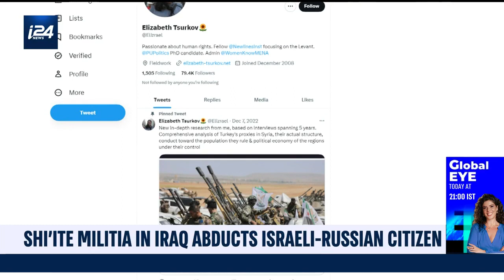Israeli Russian kidnapped and held by militia in Iraq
Israel has revealed that Elizabeth Tsurkov, a dual Israeli-Russian citizen, was kidnapped in Iraq 4 months ago and is being held hostage by the Kataib Hezbollah militia